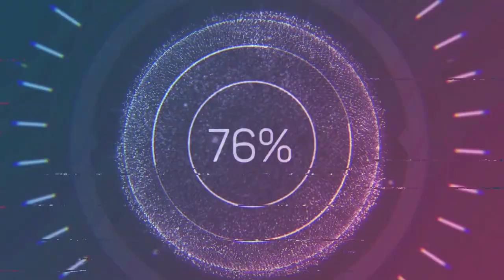ITO NA ANG SAGOT PARA MA-HAND FEED MO YUNG HINDI TAMED NA IBON MO | LITERAL NA HAND FEEDING PART 2!!